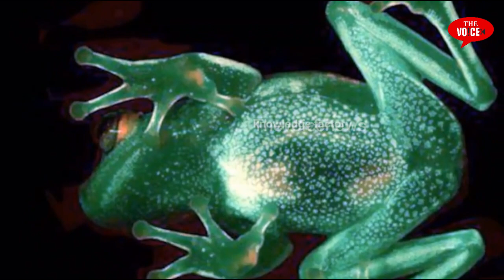Allah ne mendhak mei kya khaas banaya hai || मेंढक को मरना जायज है या नाजायज || Ramzan Spcl